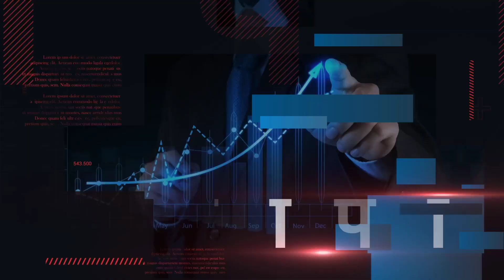Agnipath Scheme से नाखुश अभ्यर्थियों ने अलग अलग जगहों पर किया Protest, ट्रेन को किया आग के हवाले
News super7 News Channel:
न्युज सुपर 7 बिहार और उत्तर प्रदेश में कार्य करने वाला एक सर्वश्रेष्ठ क्षेत्रीय न्युज चैनल है। News Super7 चैनल पर राजनीति, मनोरंजन, खेल, क्राइम, और नवीनतम समाचारों को शामिल करता है।